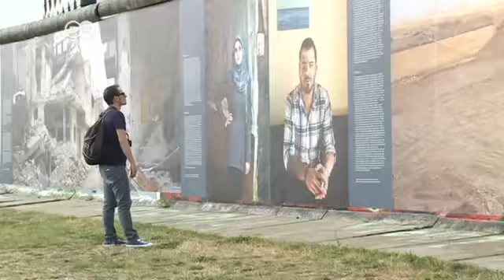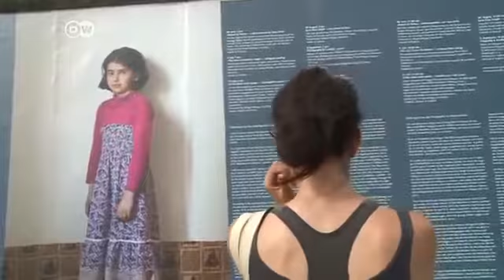War on Wall – Fotografien vom Krieg in Syrien